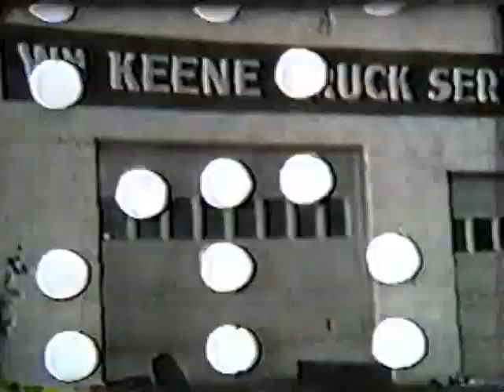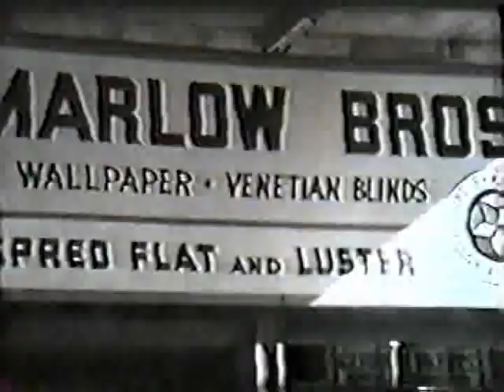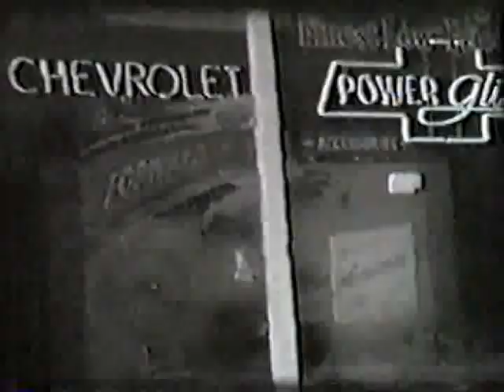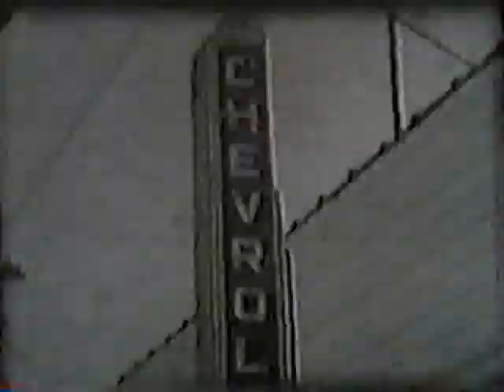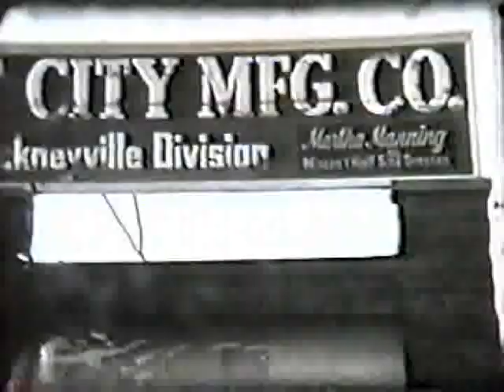Pinckneyville Scenes, Part 7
In the 1940s and 50s, traveling Hollywood film studios would visit towns across America, filming local people and places, and from what I can tell, partnering with the hometown movie theaters to show the films they had made starring the local townsfolk.  Such an occurrence took place in Pinckneyville, Illinois in late January of 1951.  The film was scheduled to be premiered in the Capitol Theater.  Perhaps some of the old-timers out there can confirm if it ever actually debuted there.  This upload was obtained from a copy of a VHS Video Cassette, which had been recorded from even earlier copies of film reels.  This version has been given to me from the Rennison family of Pinckneyville, kudos to their part in making this broadcast possible.  Nearly sixty years, and several generations of video later, as a member of The Pinckneyville Historical Society, I can say with growing certainty that no one actually owns the rights to this filmlest some aged traveling Hollywood executive speak up from the back of the room it would be for all intensive purposes be listed in the Public Domain.  Enjoy!

- Eric,
Chairman, Founder & CEO of E. Lambert Productions.

Part Seven Features:

- Wm Keene Truck Service
- Pedestrian Traffic on Walnut Street
- The Pinckneyville Democrat
- Brown Chevrolet
- Forest City Manufacturing Company